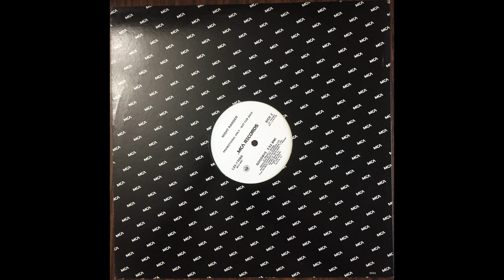Night Ranger - Goodbye (Short Version)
The third and last single from their 7 Wishes album, this is the rare short version taken from the US 12" promo. Written by guitarist Jeff Watson and singer Jack Blades, the single reached No. 17 on the US Billboard Hot 100 and No. 16 on the US Mainstream Rock chart. The song is the last U.S. top 20 hit for the band to date. Sung by drummer Kelly Keagy, this single, along with Sentimental Street (following, of course, Sister Christian), cemented the band as the premier power balladeers. Also check out the music video which was in good rotation on MTV - no doubt helping it's chart run. Dedicated to ESP.